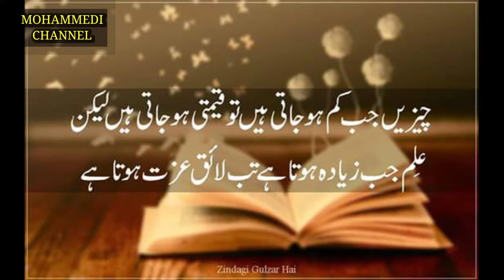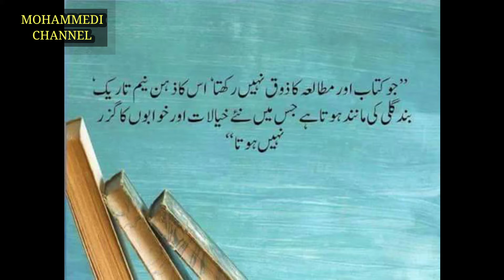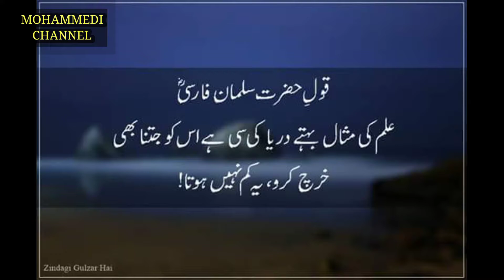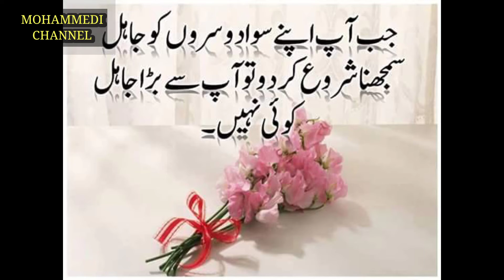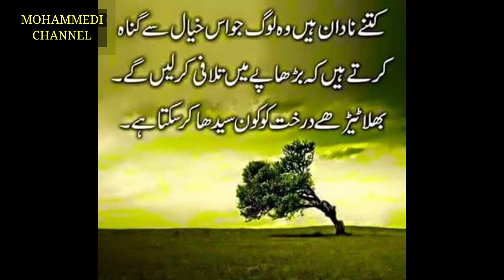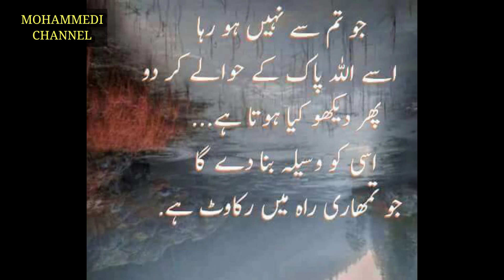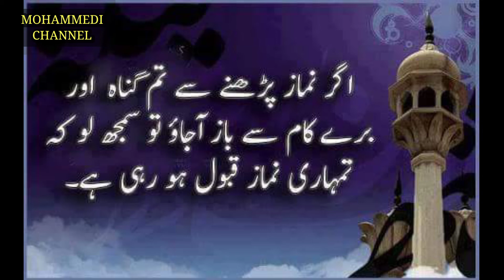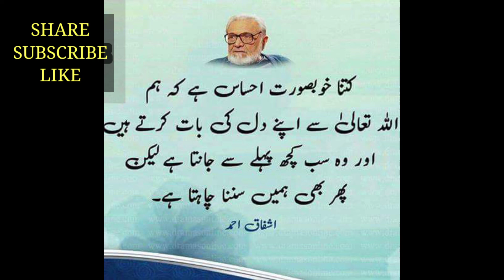जलन अौर हसद क्या है, हसद कैसे इन्सान को जलाता रहता है ? || Jalan Aur Hasad Kya Hai